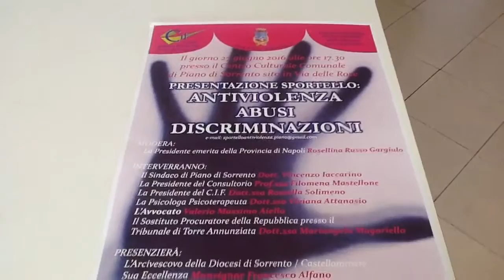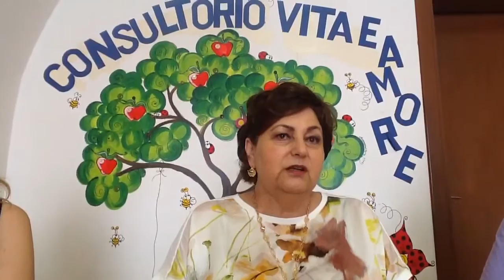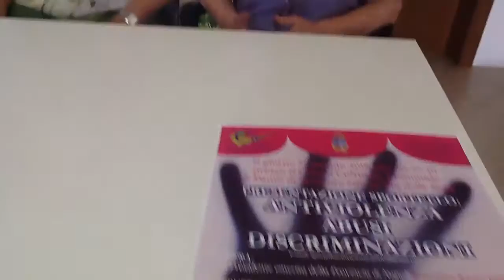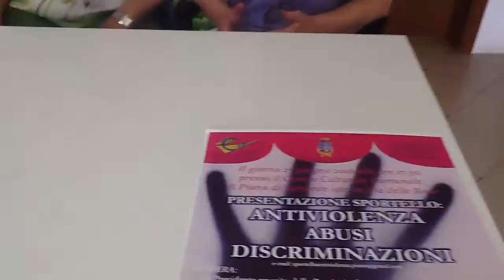Piano. Apertura sportello antiviolenza. Presentazione.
saraci

Filomena Mastellone, presidente del consultorio VITA E AMORE, Rosa Russo Gargiulo, e Rossella Solimeno presidente del CIF. Centro Italiano Femminile, presentano, in una cortese intervista concessa in anteprima all'inviata di Positanonewstv, il rinnovamento, la disponibilità e gli obiettivi dello sportello. L'incontro con tutti i responsabili e la cittadinanza avverrà lunedi 27 giugno alle 17.30 presso il Centro Culturale di Via delle Rose.